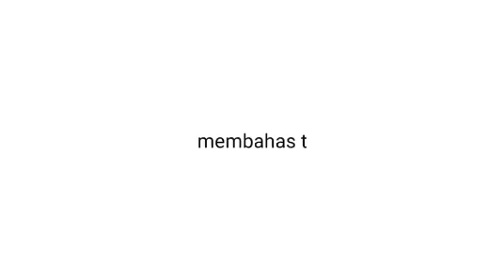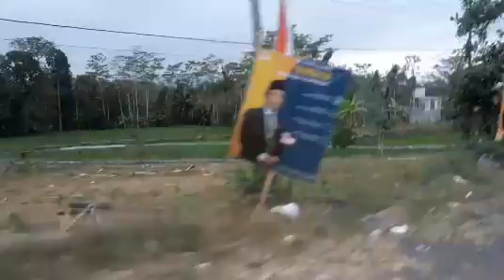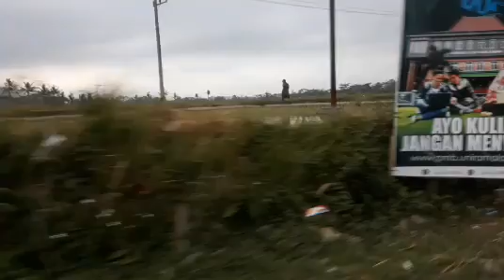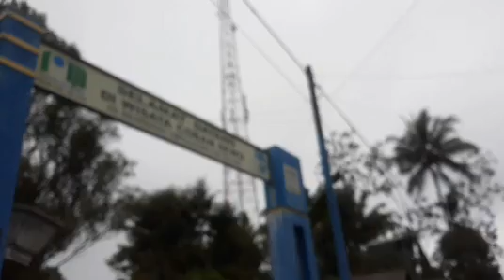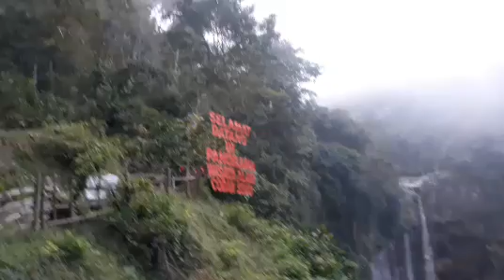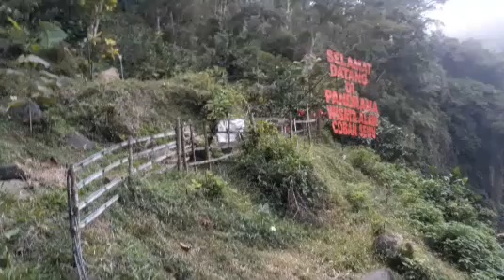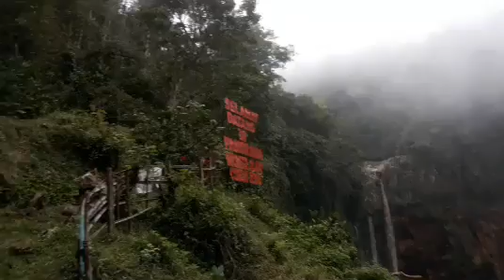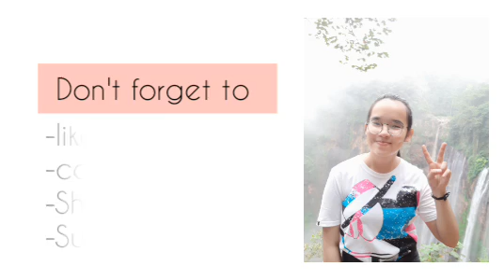PERJALANAN MENUJU COBAN SEWU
Hy teman* apa kabar kalian semua? Semoga baik* aja ya.
.vidio kali ini, aku tidak membahas seputar kesehatan, tapi jalan-jalan ku ke COBAN SEWU. Biaya masuk di wisata ini perorang: 15.000 dan membutuhkan waktu 1 jam lebih untuk sampai kesini. Tepatnya kalau titik lokasinya dari alun* kota malang - coban sewu. Semoga kalian senang ya. Tetel jaga kesehatan kalian, dan jangan lupa pakai masker.